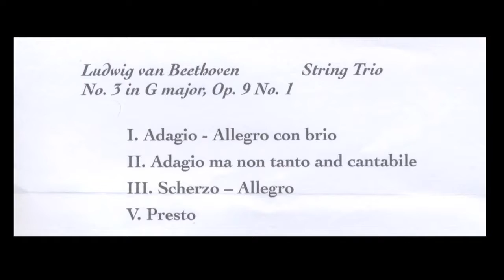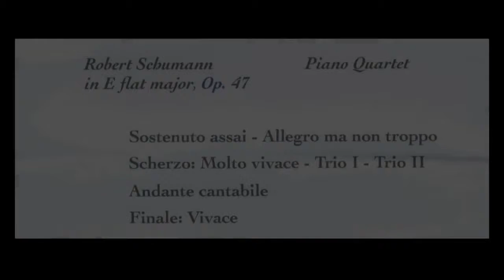Bailey's Super Bowl Sunday Concert